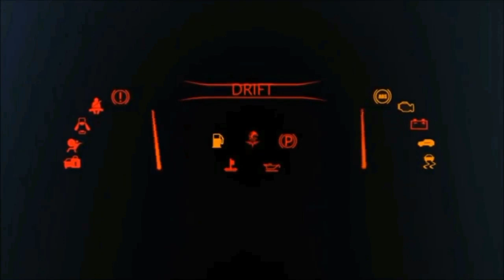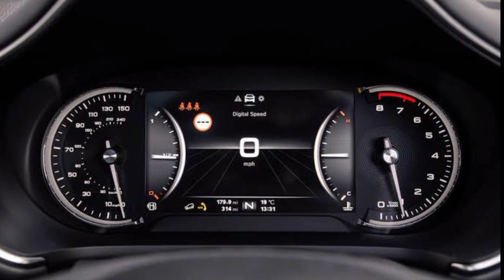MG HS Launching Date Price, Specs & Features In Pakistan | ABProduction Cars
In this video you will watch MG HS Detailed Review which is launching in pakistan. MG HS is having a great price, specs & features.